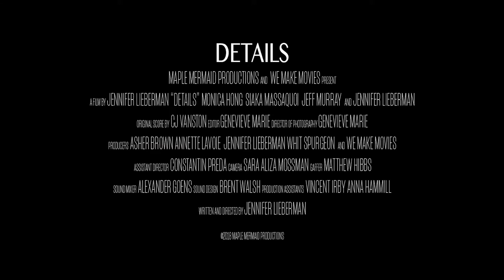DETAILS TRAILER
Screened!:
Cannes 2018 Short Film Corner
Written and Directed by Jennifer Lieberman
Director of Photography & Editor Genevieve Marie
GenevieveMultimedia.com
Details explores the same 10 min script with 4 different couples, intercut.